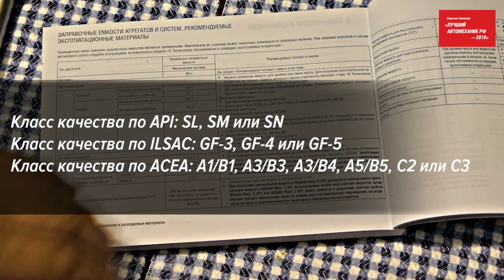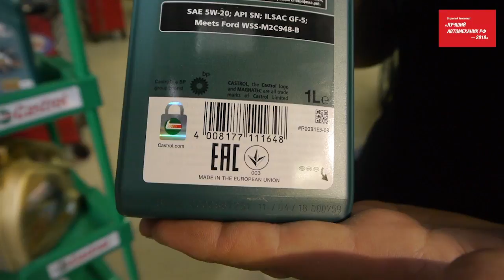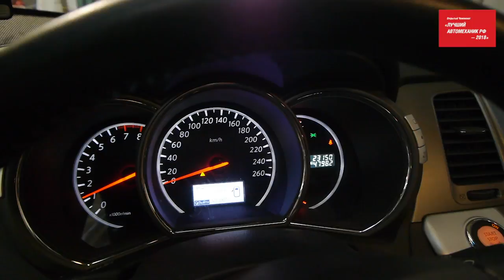Видеозадание №2 от Castrol | «ЛУЧШИЙ АВТОМЕХАНИК РФ — 2018» | ecSmart.ru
1.  Найдите ВСЕ ОШИБКИ, допущенные при замене масла в двигателе
2.  Опишите ПРАВИЛЬНУЮ последовательность действий при замене масла.

Регистрируйтесь — Отвечайте на вопросы видеозаданий — Набирайте баллы — Получайте призы и звание лучшего в авторемонте!

Участие бесплатное.